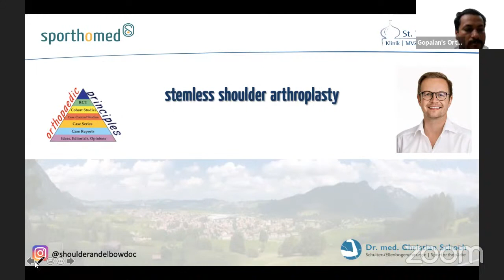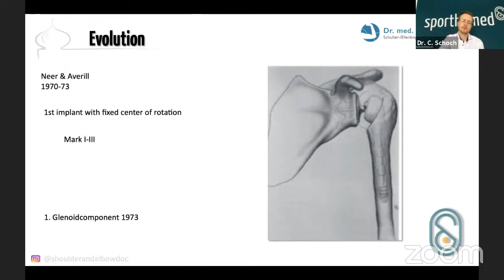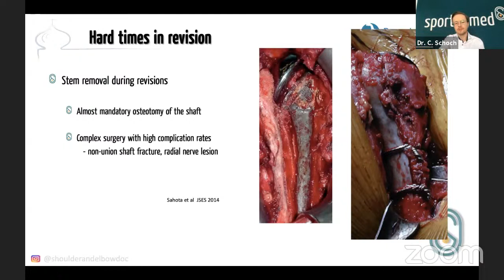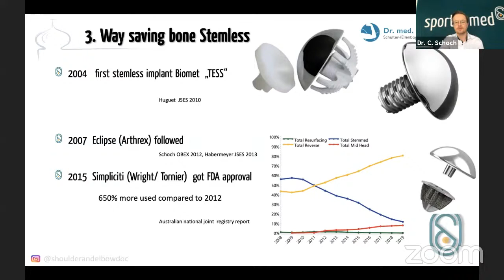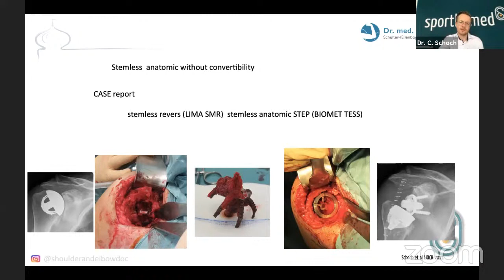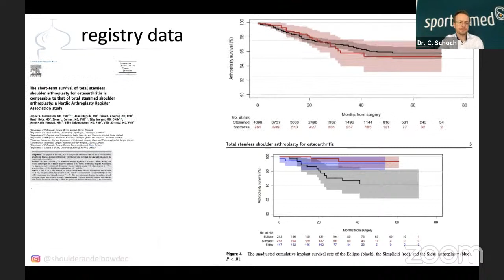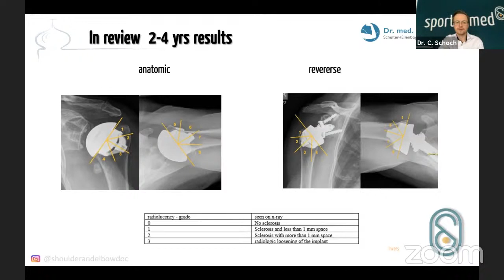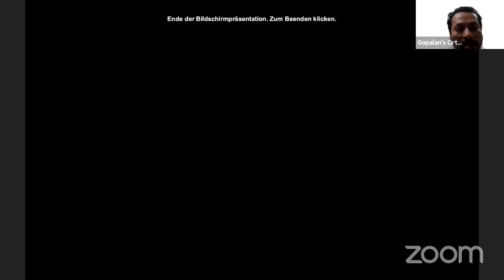Stemless Shoulder Arthroplasty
by Dr Christian Schoch, St. Vinzenz-Klinik Pfronten, Germany